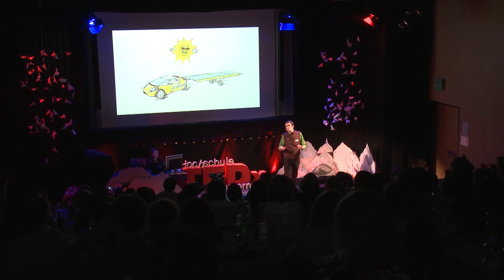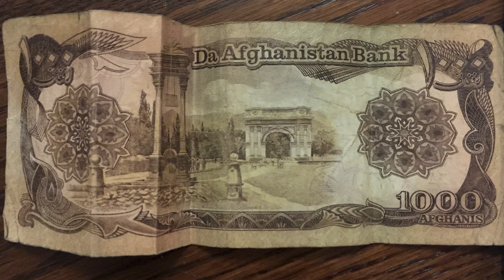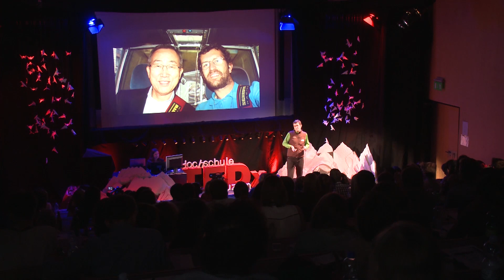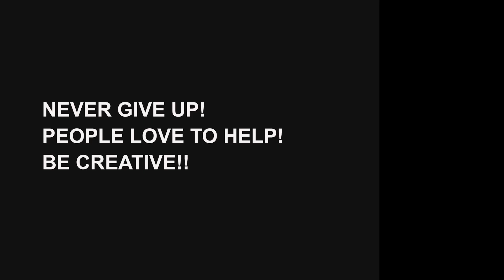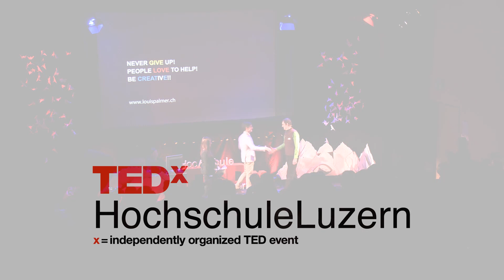Three Lessons You Don’t Learn at School | Louis Palmer | TEDxHochschuleLuzern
Louis Palmer is the first person ever to circumnavigate the world in a car powered entirely by solar energy. Without any personal financial resources, he set off to fulfill his childhood dream of traveling around the world, driving more than 54,000 km and crossing 38 country lines. In his talk, Louis shows how the world is full of solutions and what lessons he learned on his journey.

When Louis was an 11-year old boy he had a dream: „As a grown up I will travel around the world in a solar car!“ Twenty years later, he has dedicated his work to motivating people to think about and do their part to save the planet. Without any personal financial resources, he set off to make his childhood dream come true – driving more than 54.000 km and crossing 38 country lines. Thus, Louis is a real sustainability pioneer.